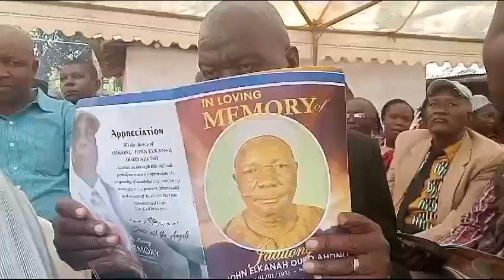Eeii,, African divine church Arch Bishop talking about Umoja wa Serikali ya kenya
We all love our Country as Kenyans, watch it out